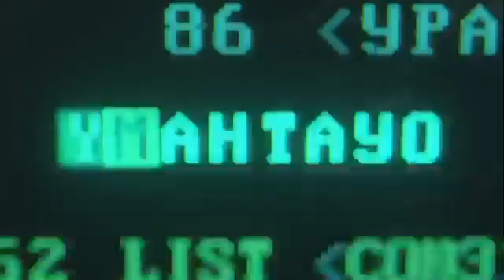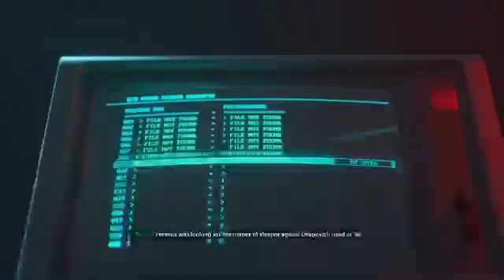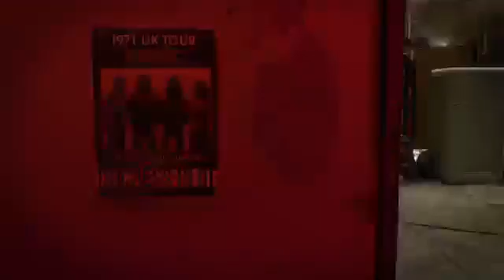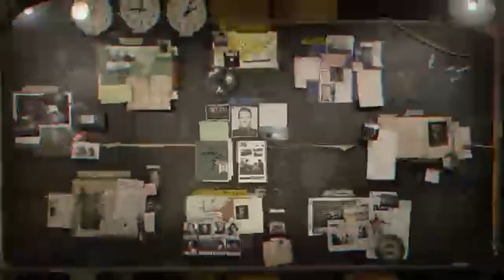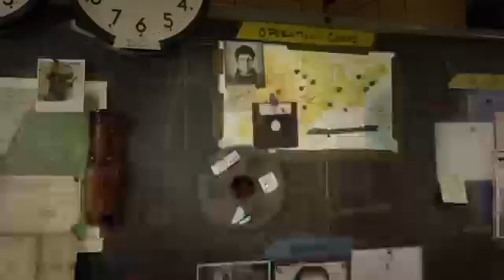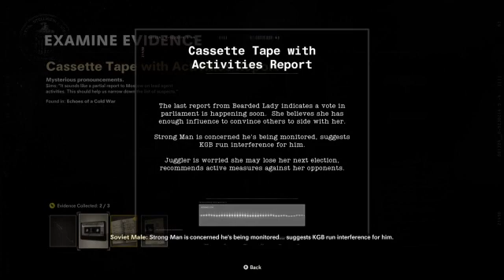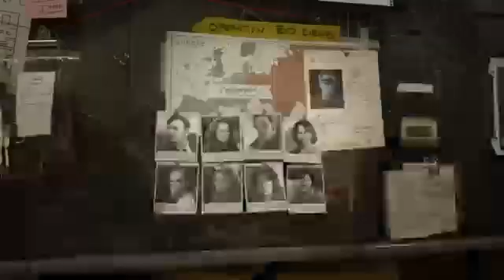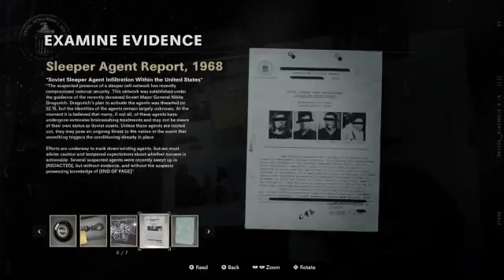I lost track of time in this one | Call of Duty Black Ops: Cold War Playthrough 2 Part 4